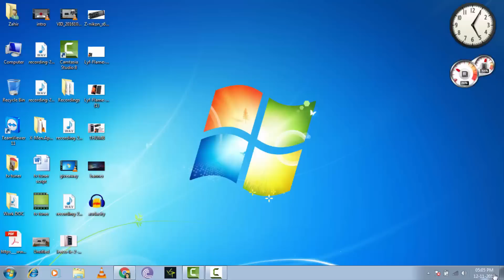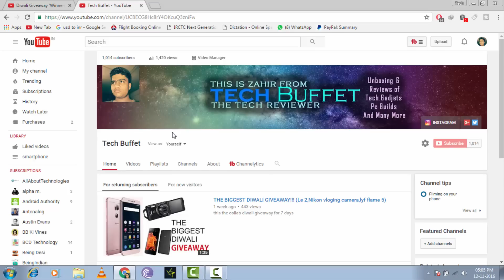Diwali Giveaway's winners announcement!!!!